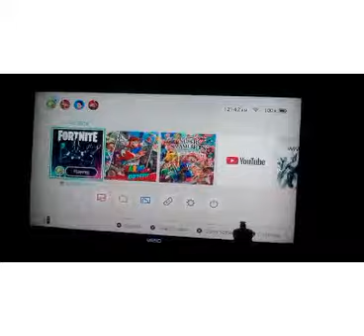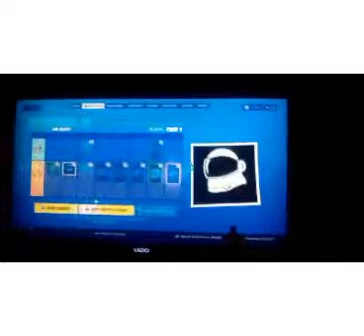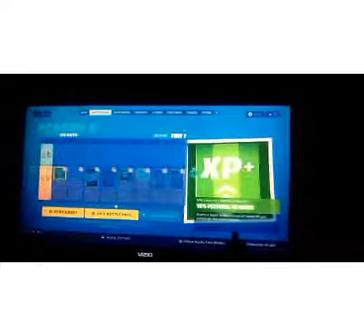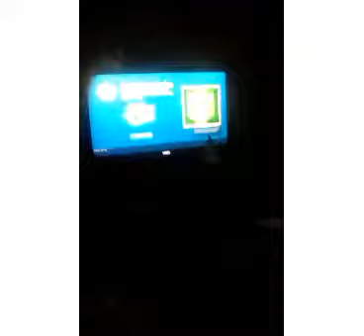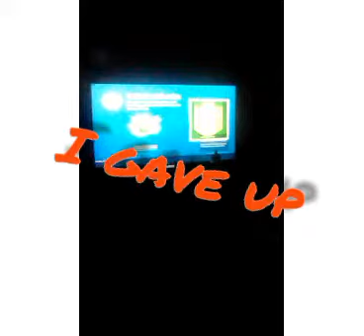Season X Review(super cringe)(recored at 1 am) Bloopers at the end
Hello the one person who is reading this if you are put in the comments Master Gang